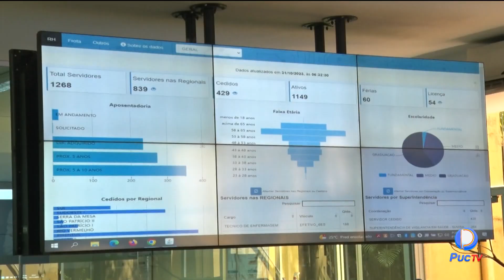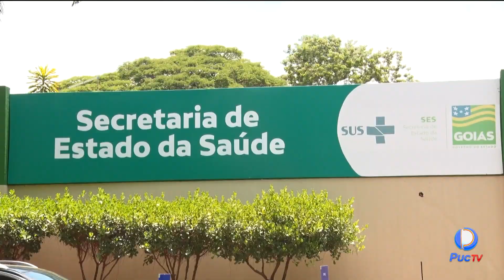SECRETARIA ESTADUAL DE SAÚDE IRÁ REGULARIZAR FILA DE ESPERA PARA CIRURGIAS ATRAVÉS DO SUS; CONFIRA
A partir de amanhã (14/11), as pessoas que estão aguardando a realização de cirurgias através do SUS devem se atentar ao telefone, isto porque a Secretaria Estadual de Saúde irá regularizar toda a fila de espera para pacientes que aguardam os procedimentos desde a pandemia. Segundo a secretaria, a fila de espera é de 2 anos, e parte deste acúmulo deve-se à pandemia do COVID-19, quando os procedimentos foram suspensos. Agora, a expectativa é de organizar todos os pedidos.